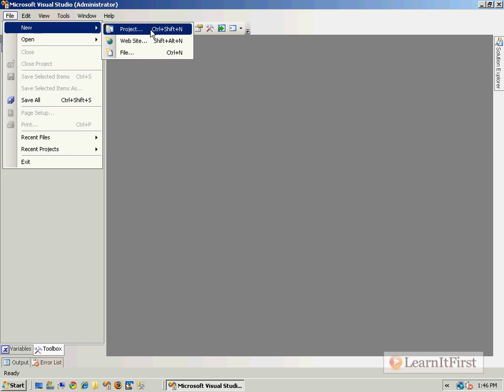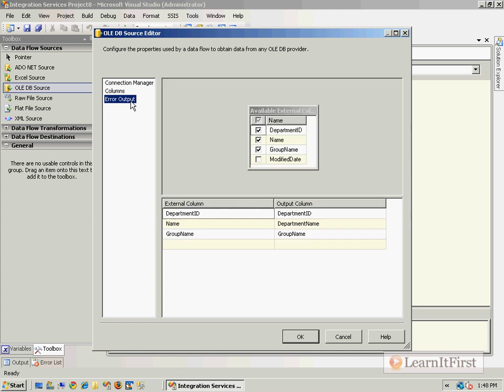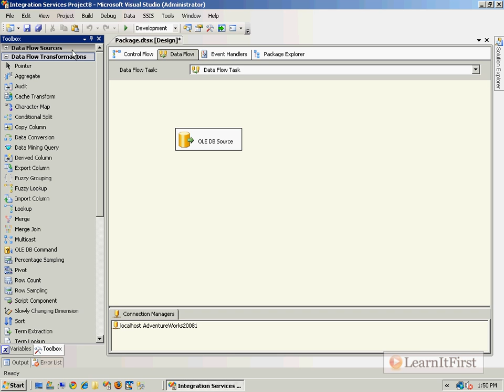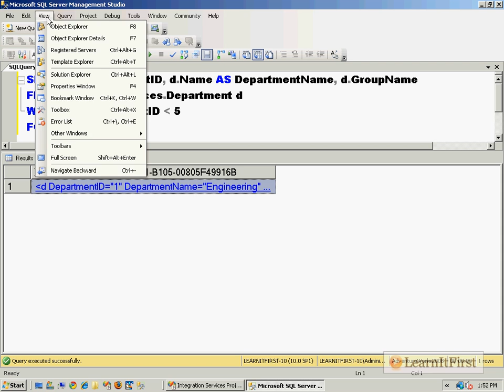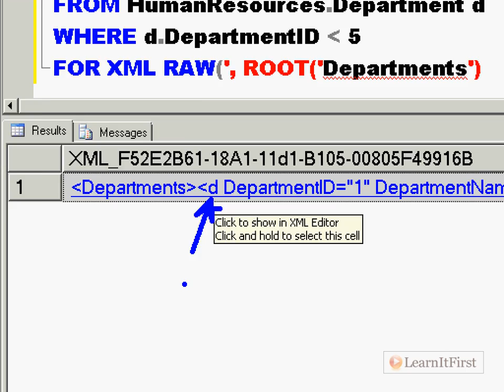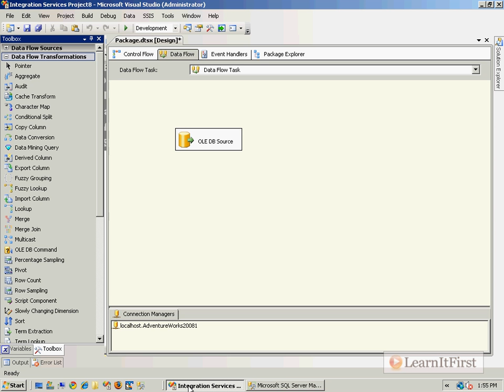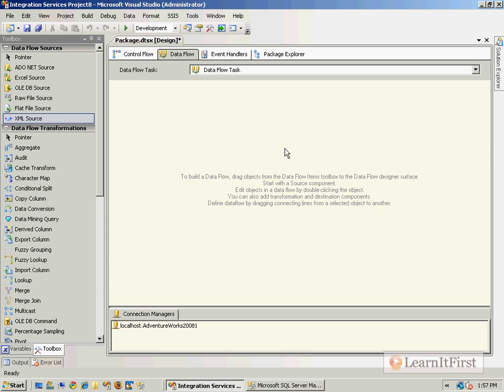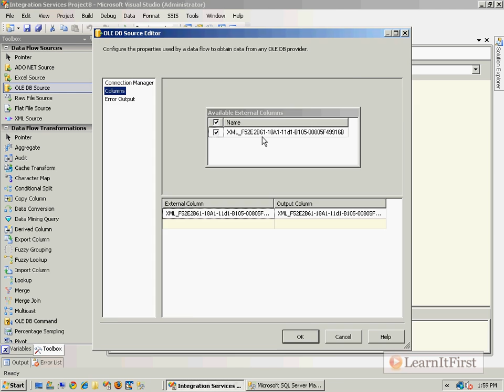MSBI - SSIS - Exporting XML Data From SQL Server - Part-122